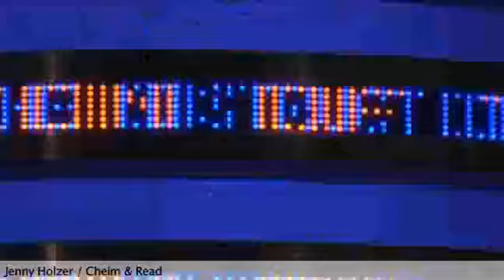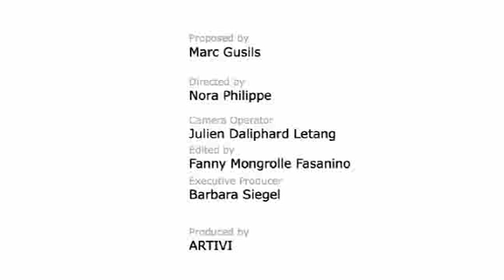Artivi - The Armory Show 2008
Vernissages:
The Armory Show 2008, New York, U.S.A
Katelijne De Backer, Marc Foxx, Ciléne Andréhn, Roberto Casiraghi, Lucien Terras, Joel Mesler and Andreas Hecker
Production: Marc Gusils for Artivi
Music Design: Claude Sérieux